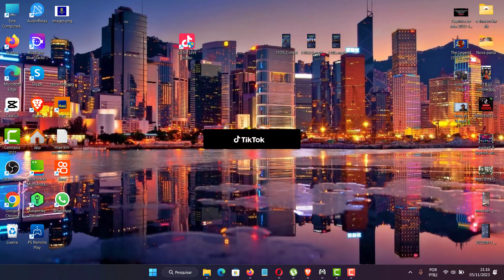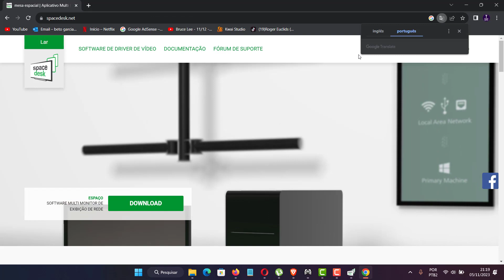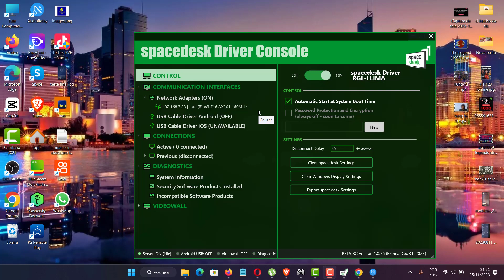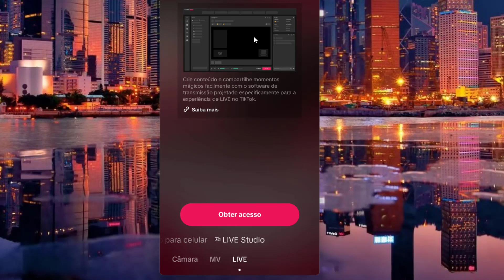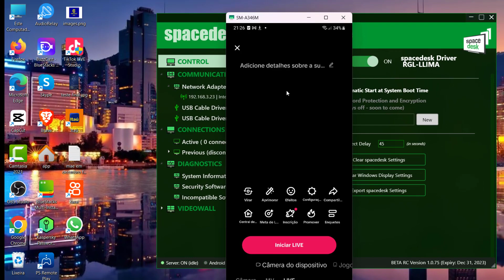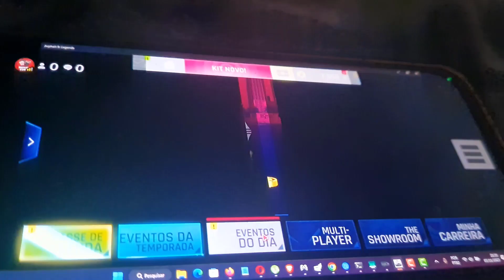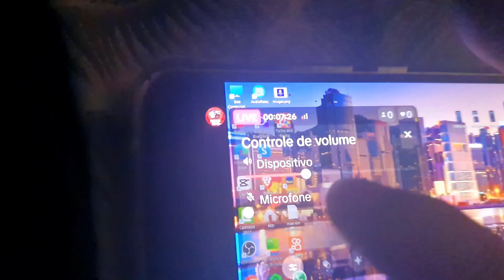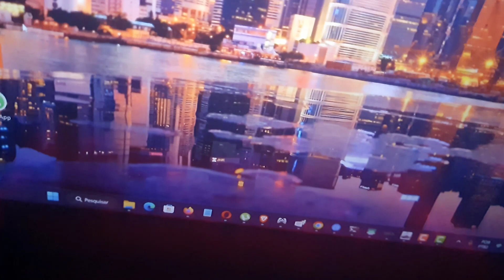como fazer live de jogos no tiktok pelo pc com 200 seguidores sem erros